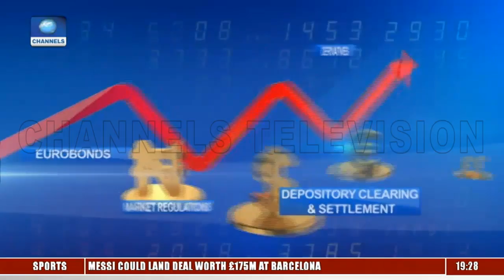CSCS: Unclaimed Dividends Reduction Strategies |Capital Market